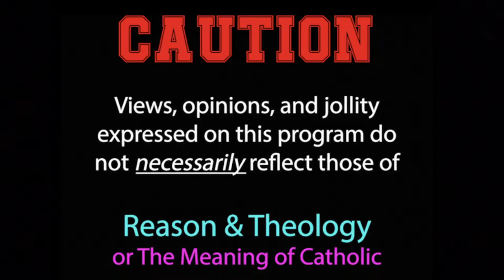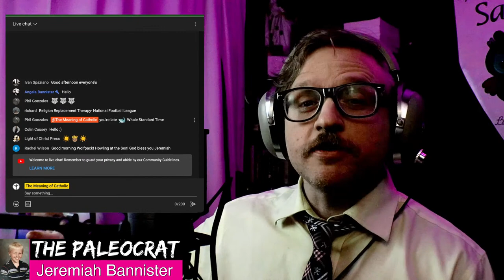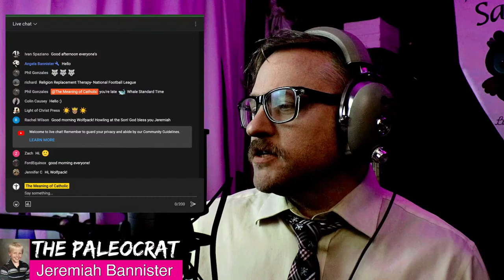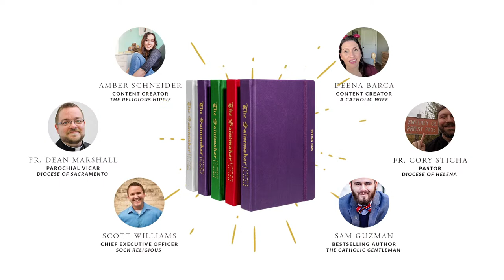The Birth of Doomsday: On The Modern History of Death Cults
TODAY'S TOPIC: What are Doomsday Cults? Is Doomsday just a conviction regarding the end of the world? How does this impact other religious or political groups with beliefs regarding the End Times? And what about the so-called Suicide Cults like Heaven's Gate? Do these also include Waco and The Order of the Solar Temple?  Join Jeremiah Bannister of  @Paleocrat  Diaries as he covers this (and more) in this lead up to the closing chapter of "Mystics and Messiahs: Cults and New Religions in American History," by Philip Jenkins.

For the full catalog of Paleocrat's previous shows, including his groundbreaking series on Catholic Presuppositionalism, refer to this playlist on his personal YouTube channel

Get 10% of THE SAINTMAKER!